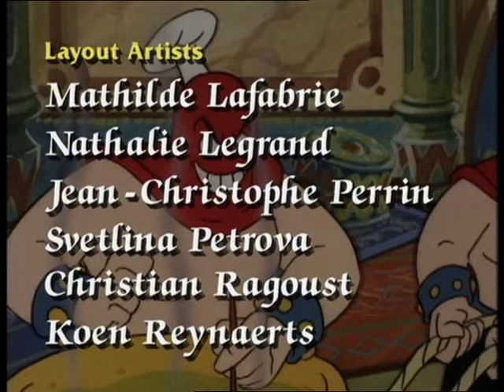IZNOGOUD ep 1: The Hideaway Bed / Hat's Off! (English, High Quality)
Adapted from the hilarious French comic book series by René Goscinny (writer) and Jean Tabary (artist). This 1995 animated series was produced by Saban International Paris.

LIST OF CONTENTS:
00:01 : Intro
00:58 : 1a. The Hideaway Bed
11:36 : 1b. Hat's Off!
22:14 : End Credits